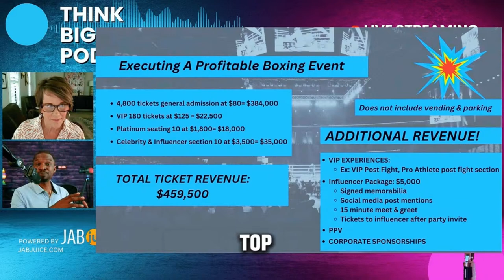The Absolute Cash Machine Concept for Business Owners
Today we share a simple formula taht will help you expand upon a much larger dream with a 1-2-3 step plan.